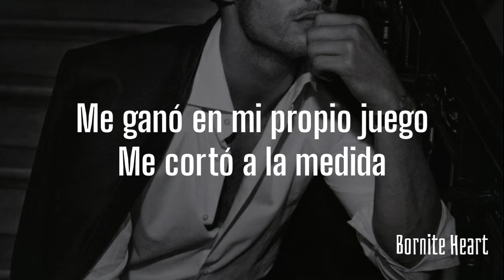Pretty Woman- Something About Her(Preamble) (Sub. Español)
Hola

Lo siento si estoy equivocado sobre algo, si lo hice, escríbalo en los comentarios

Si quieres que traduzca otra canción solo déjala en los comentarios